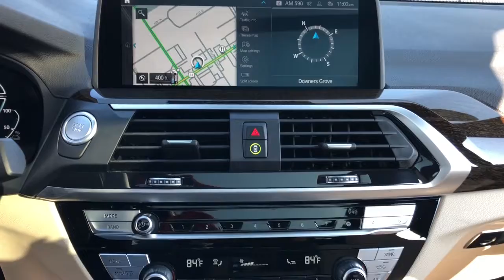2021 BMW X3 Northbrook, Hinsdale, Oak Brook, Glenview, Downers Grove, IL DG3581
Phytonic Blue Metallic Used 2021 BMW X3 available in Downers Grove, Illinois at Perillo Bentley Downers Grove. Servicing the Northbrook, Hinsdale, Oak Brook, Glenview, IL area.
2021 BMW X3 xDrive30e X-Line - Stock#: DG3581 - VIN#: 5UXTS1C0XM9E42828

- A SMART CHOICE - THINK GREEN - FACTORY WARRANTY APPLIES - CALL TODAY TO SCHEDULE AN EXTENDED TEST DRIVE! -